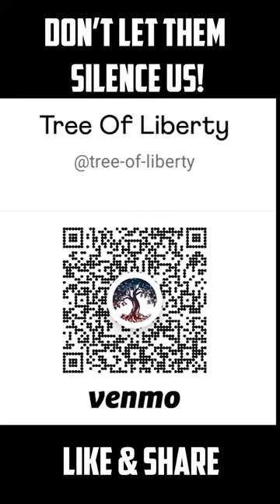Federal Government Doesn't Have Sovereignty